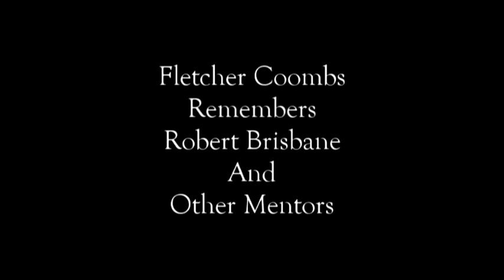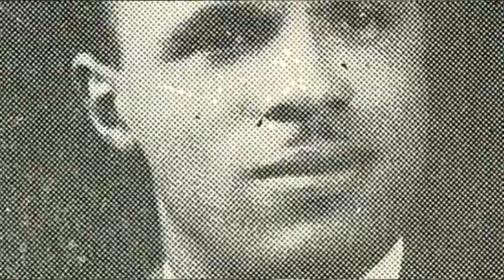Fletcher Coombs Remembers Robert Brisbane and Other Mentors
Former Mutual Federal Savings & Loan CEO Fetcher Coombs reflects on some of his mentors, including Dr. Robert Brisbane, L.D. Milton and Clayton Yates.